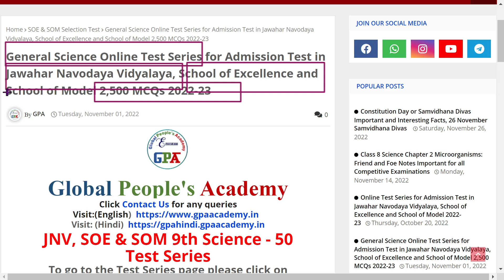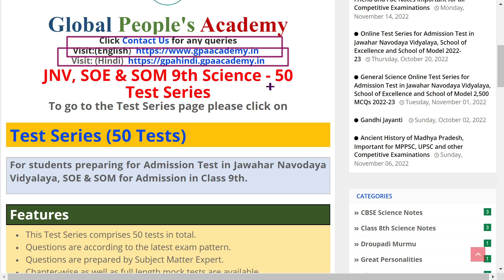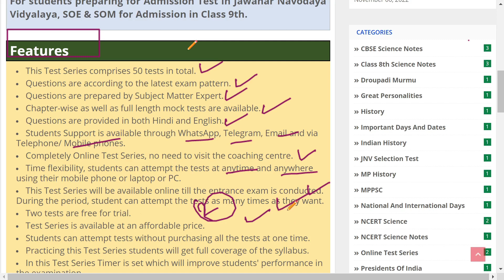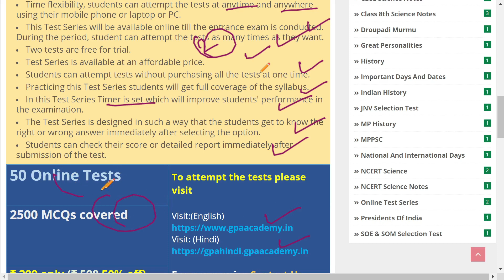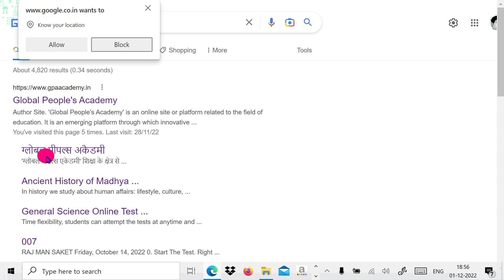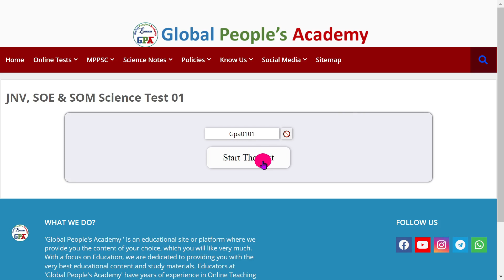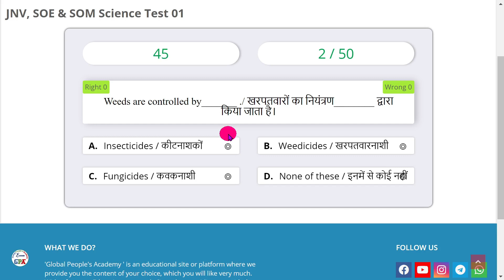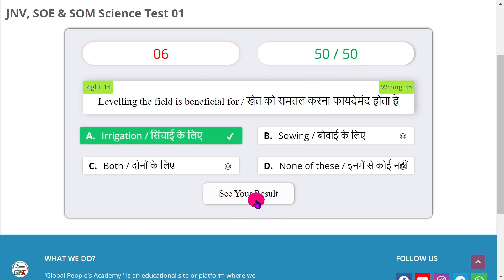JNV, उत्कृष्ट विद्यालय और मॉडल स्कूल ऑनलाइन टेस्ट सीरीज/ Class 9th 2023 - 24 Test Series 2500 MCQs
Jawahar Navodaya Vidyalaya, School of Excellence and School of Model Online Test Series 2500 MCQs 2023-24 Admission Test
JNV, उत्कृष्ट विद्यालय और मॉडल स्कूल ऑनलाइन टेस्ट सीरीज 2500 MCQs 2023-24 प्रवेश परिक्षा

About this video:
JNV, SOE & SOM 9th Science - 50 Test Series
 JNV, SOE & SOM 9वीं विज्ञान - 50 टेस्ट सीरीज
This video is about Jawahar Navoday Vidyalay (JNV), School of Excellence (SOE) & School of Model (SOM) Online Test Series 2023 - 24.
There are 50 tests in this Online Test Series.
In this test series, students will practice 2500 multiple choice questions of science which has the weightage of 35%.

Global People's Academy is committed to provide quality modern education as per today's requirements of examinations.
Follow us on:
Our second YouTube channel (AAKAS)

Please give your valuable feedback and comment in the comment section.
We appreciate your request, suggestions and recommendations.